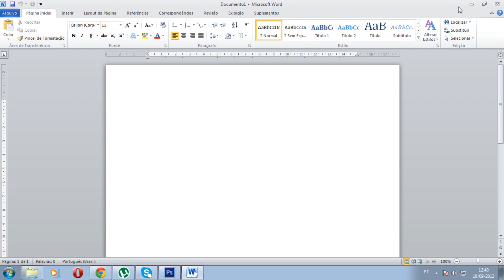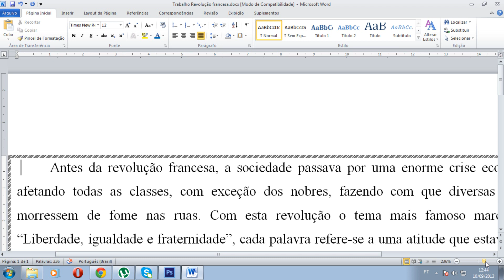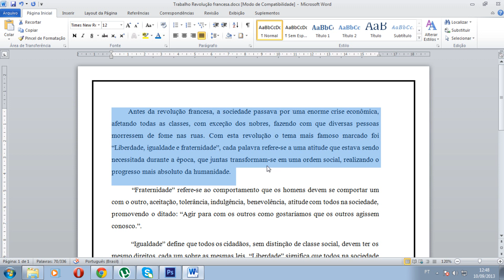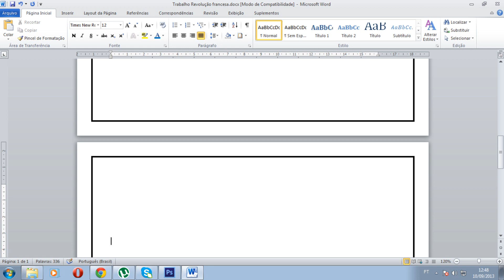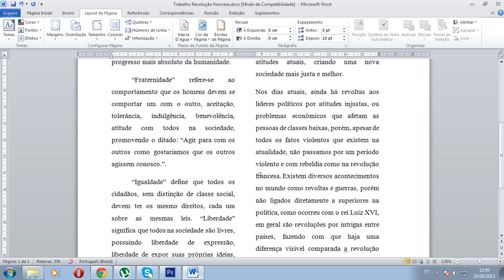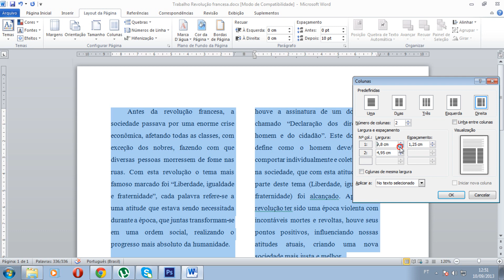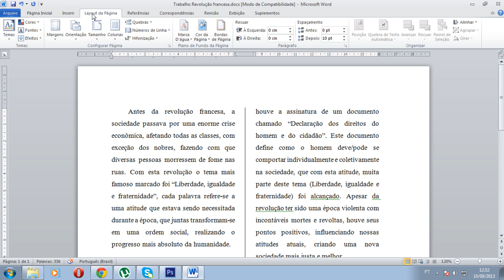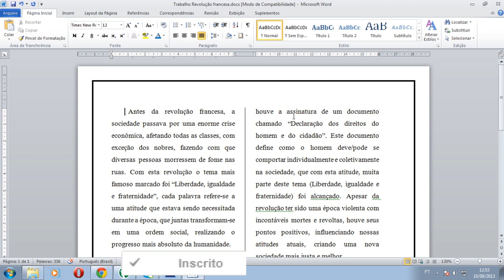Bordas e colunas - Microsoft Word 2010 (Aula 3)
Aprenda nesta parte 3 da série do Word, como inserir diversos tipos de bordas no parágrafo ou na página e como separar a página entre colunas.